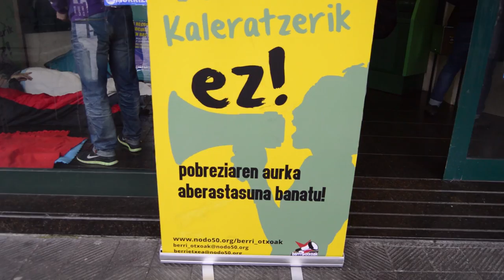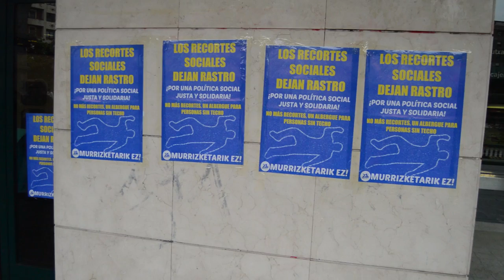Denuncian en un cajero el posible cierre del recurso para personas sin techo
Berri Otxoak se ha concentrado en un cajero automático para denunciar el posible cierre del recurso para personas sin techo y los recortes sociales, así como para exigir un albergue permanente y la paralización de los recortes.